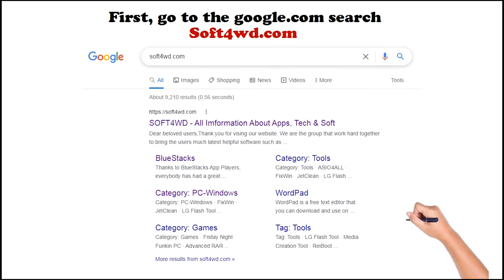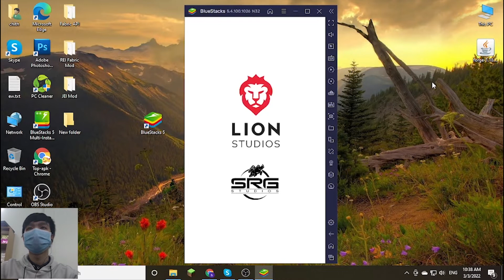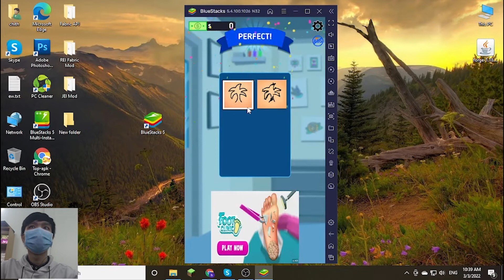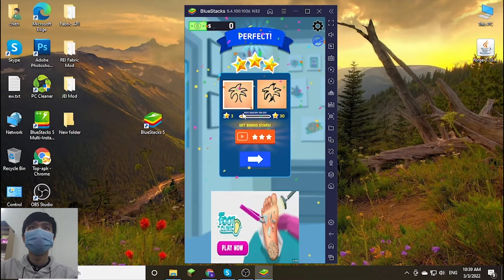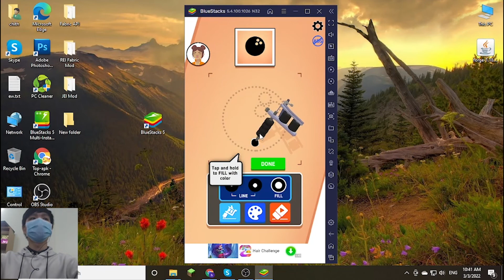Ink Inc. - Tattoo Drawing for PC Windows - Soft4WD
This video show you how to download and install Ink Inc. - Tattoo Drawing for PC Windows & Mac by bluestacks. You can use the settings shortcut on the right.
Check how to install Bluestack .com/bluestacks/

Feature:
Are you ready to experience your inner rebel? Ever wonder what it is like to get a tattoo? Now you can experience it all without feeling the pain!